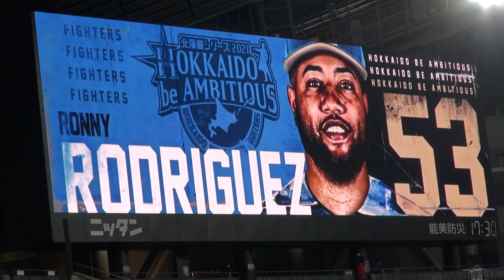ファイターズ ロニー・ロドリゲス 2021年バッティング登場映像 HOKKAIDO be AMBITIOUS版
北海道日本ハムファイターズ ロニー・ロドリゲス選手の2021年バッティング登場映像（HOKKAIDO be AMBITIOUS版）です

2021年9月12日の映像です